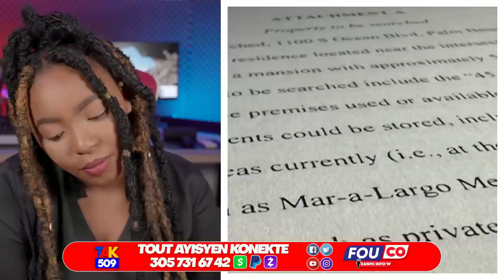Dosye Pastè Armel..Muscadin reponn moun ki Fache pou Bandi a..DG Leon frape /Fouco